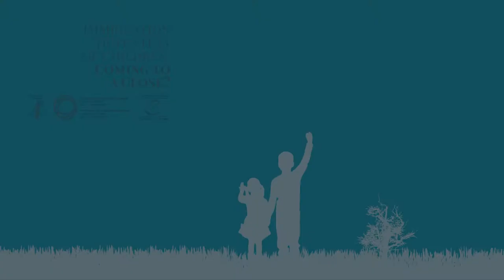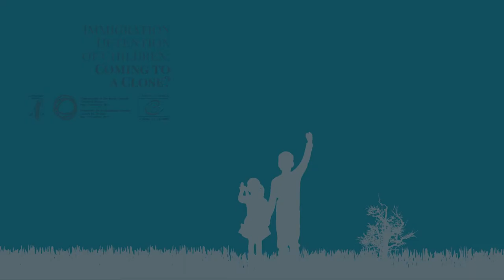DMC Prague 2017 (25-26 September 2017): Parallel Thematic Session D (EN)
"Immigration Detention of Children: Coming to a Close?" International Conference, Žofín Palace, Prague, 25-26 September 2017

Parallel Thematic Session D: Implementation of Alternatives: Challenges and Solutions

Moderator: Mr Ben Lewis, OHCHR

Panel:
Ms Eva Pfleger, Deputy Head of the Department for Legal Migration, Federal Ministry of Interior of Austria, member of
the Drafting Group on Migration and Human Rights (CDDH-MIG), Council of Europe

Ms Katarzyna Słubik, Legal Counsellor and Project Coordinator, SIP, member of the European Alternatives to Detention (ATD) Network